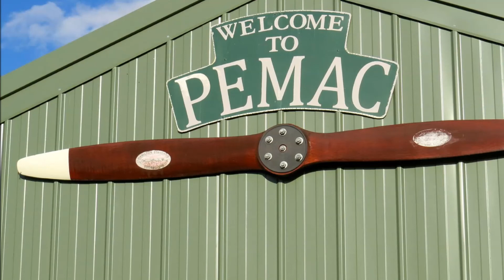Tundra At Pemac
a small video at the club